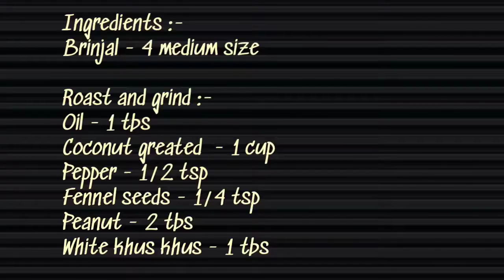👌സൂപ്പർ വഴുതനങ്ങ കറി /Brinjal curry recipe / Crisps kitchen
വഴുതനങ്ങ  കറി ട്രൈ ചെയ്ത് നോക്കൂ

Brinjal curry recipe

Dear guys,